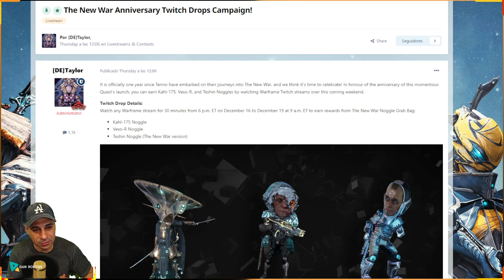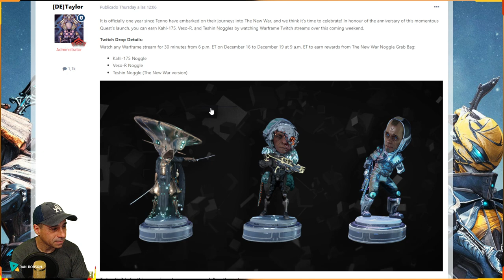WARFRAME - LIVE COM DROPS Kahl-175 Noggle Veso-R Noggle Teshin Noggle ate dia 19 de Dezembro !!